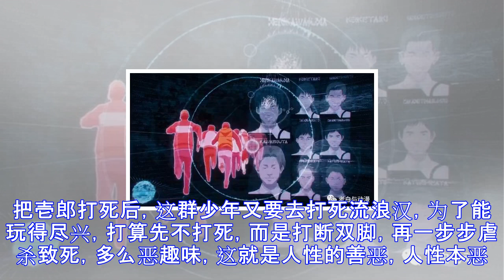新番测评｜《殺戮重生犬屋敷》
测评：《殺戮重生犬屋敷》类型：都市/战斗今天老白来说说《殺戮重生犬屋敷》这部新番，说起这部番，不得不提一下《杀戮都市》，因为两不番的作者是同一个人。那么这部番怎么样呢？老白觉得挺棒的，和《杀戮都市》一样充分揭示了人性的善恶，而且里面带有外星人色彩，和《杀戮都市》差不多，值得一看。资源会放在评论区，记得去提取哦。这部番的背景设定在繁华的大都市，越是繁华的地方往往越黑暗，老白曾深夜一个人走人繁华的城市里，看到躺在路边睡觉的流浪汉，依旧忙碌的工人，也是感慨颇多。再来说下人物吧，这次的人物设定并不是年轻人，而是一个58岁的中年人，他因为辛勤的工作，变得很苍老。大家不要因为人物不好看就不去看哦，剧情和其...